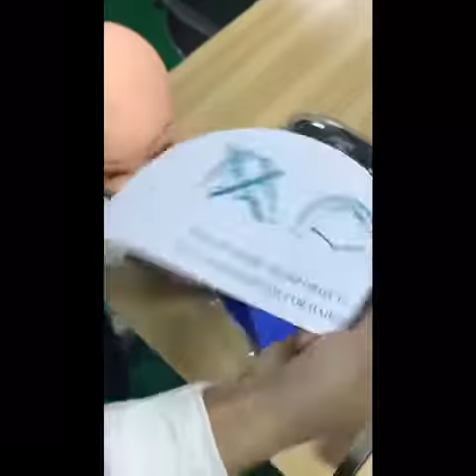Silicone swimming caps from RYHX